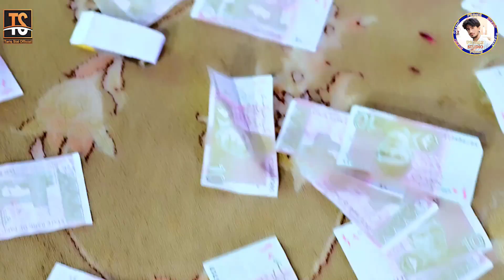Saky Marni 🥰 Singer Tariq Sial 🥰 Mehfil Program 🥰 Saraiki Punjabi Song 2022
جیڑھے ساتھوں ہٹکیندے نی سکے مرنی 🥰